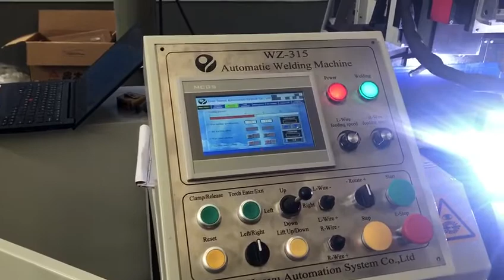twin head circular seam automatic welding machine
machine testing for Ukraine customer